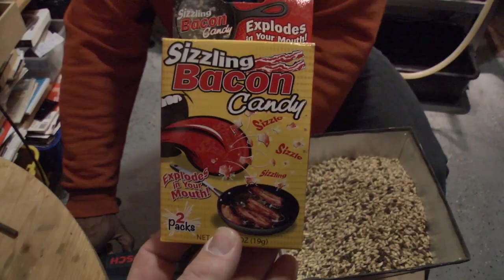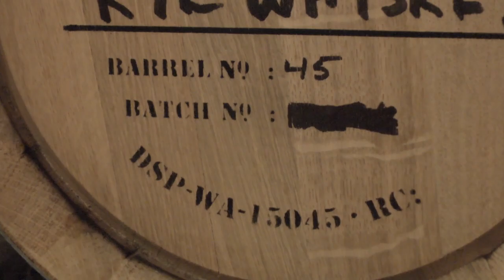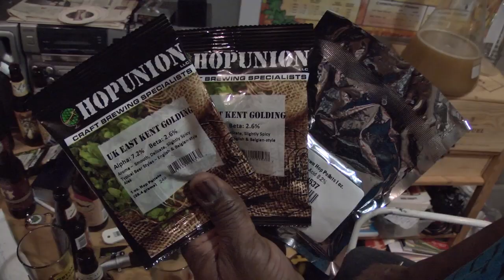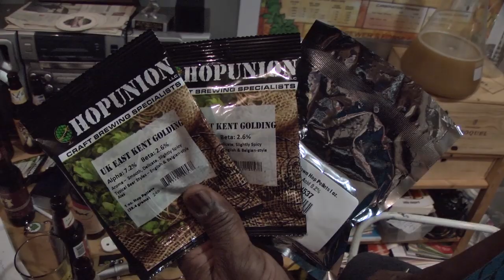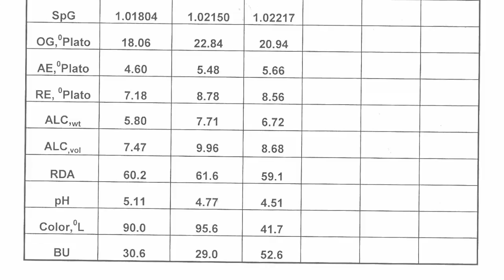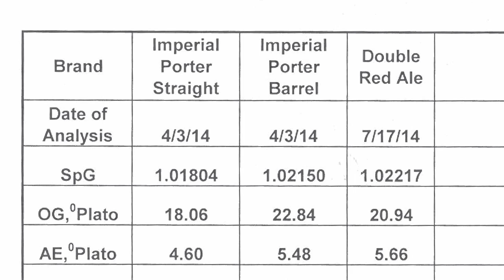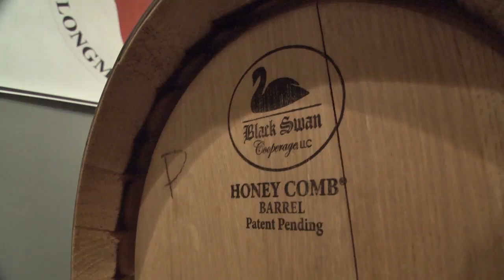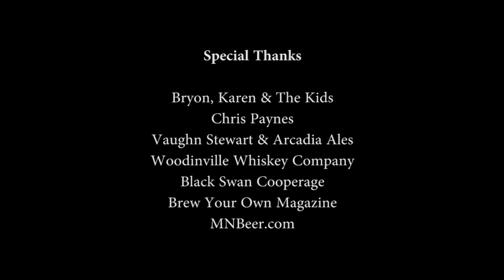Chop & Brew - Episode 29: Bad Ass Barrelfied Imperial Porter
We head into the Bad Ass Brewery to discuss the brewing and barrel conditioning of an Imperial Porter in a Woodinville Rye Whiskey barrel. Our tasting notes discussion includes tips and techniques on barrel-conditioning (barrel-aging) and maintenance, last-minute yeast starters, and using the Wyeast Ringwood Ale yeast strain. [Original postdate: August 27, 2014]

Related Links